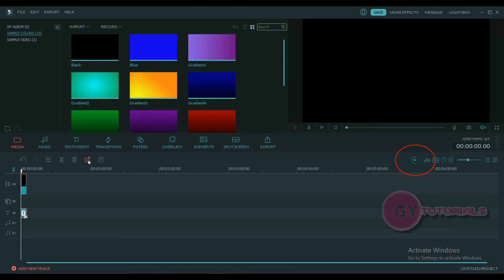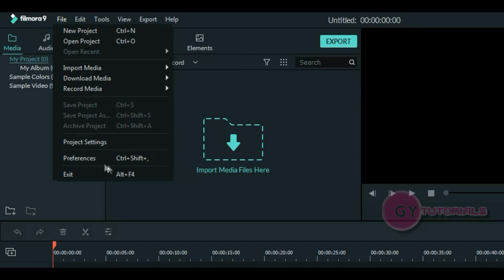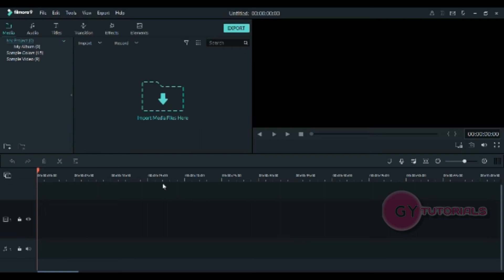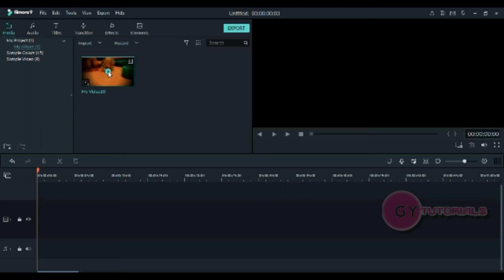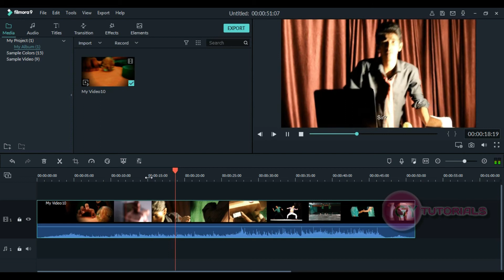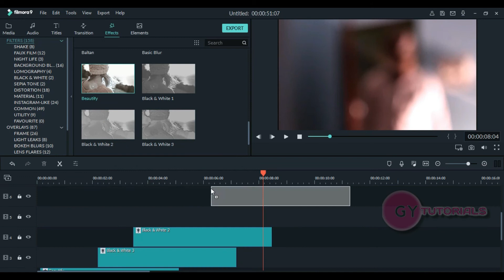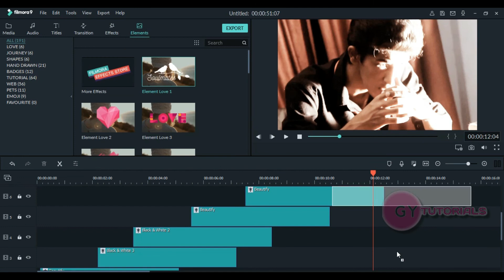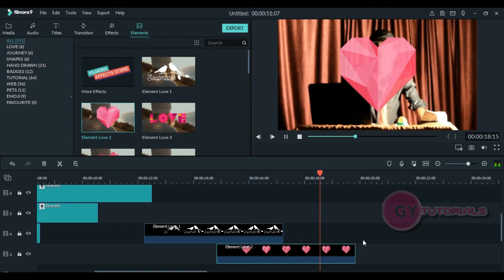Filmora 9 tutorial 2019 || HOW TO FIX LAG , render in timeline TURORIAL IN HINDI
Ek try Karo dekho kon sa video milta h